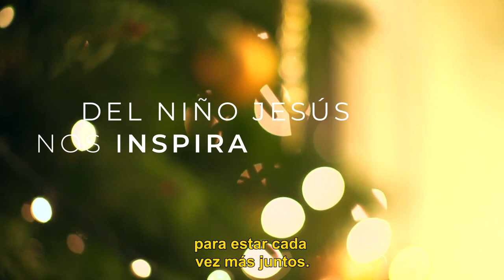Felices fiestas y próspero 2019, el saludo del Gobernador Hugo Passalacqua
El saludo del Gobernador @hugopassalacqua deseando FeliceFiestas y próspero AñoNuevo a todos los misioneros